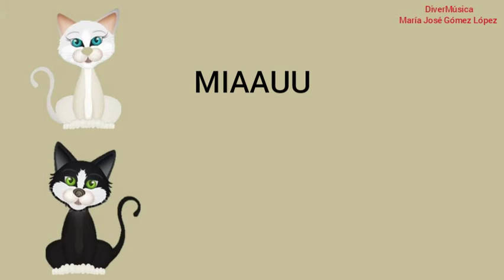Dúo bufo de gatos. Rossini. Musicograma.